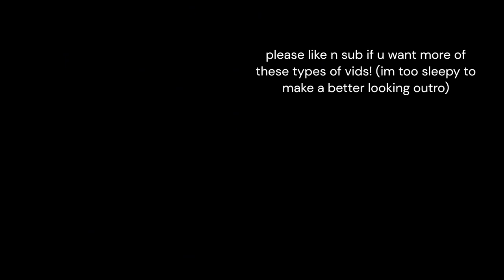Corn kidz 64 | You're In A Little Goat Dream World With Other Silly Creatures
[The unauthorized, kid-friendly version of the classic Stephen King thriller (or maybe not, maybe it's just a game about one-horned goatbabies)]